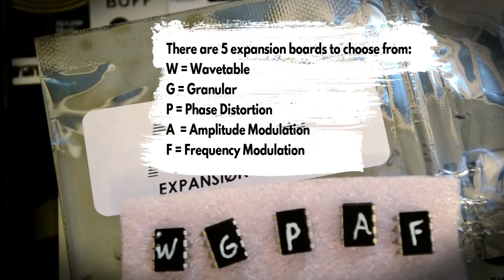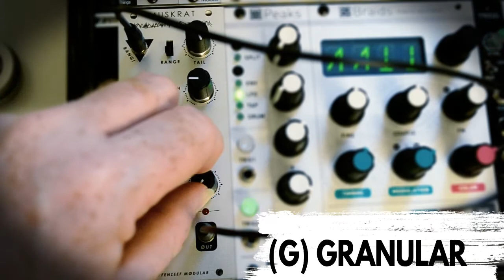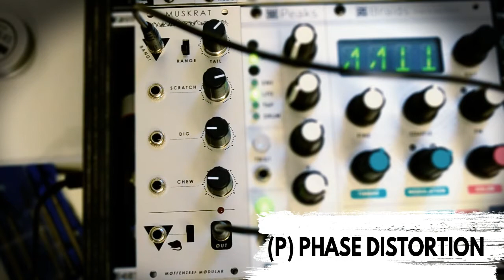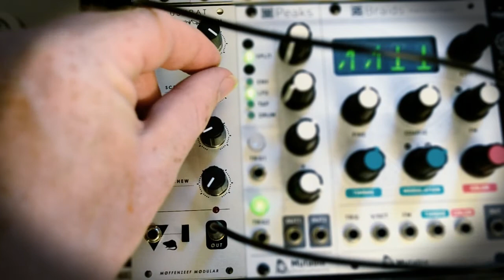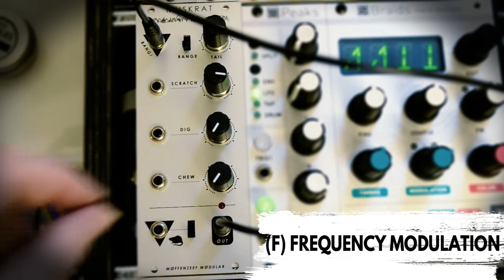Moffenzeef Modular Muskrat with M.S.G. expansions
Demo of each of Moffenzeef Modular's M.S.G. sound chips in their Muskrat module. The expansion chips can be bought as a set from Modular Addict